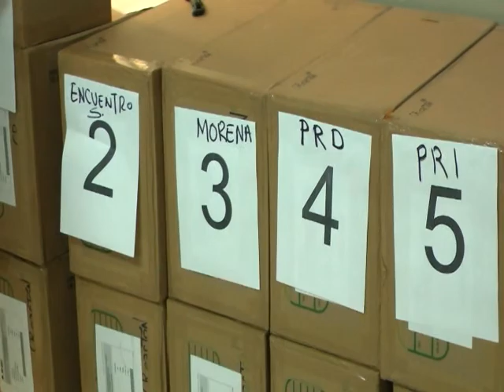PAQUETERIA ELECTORAL CHIAPAS